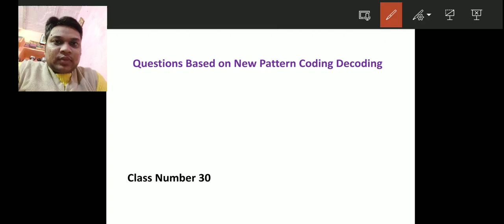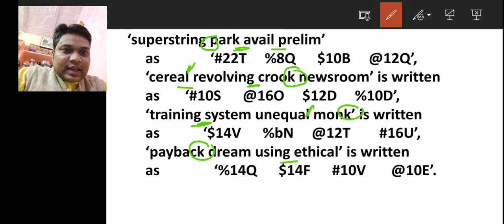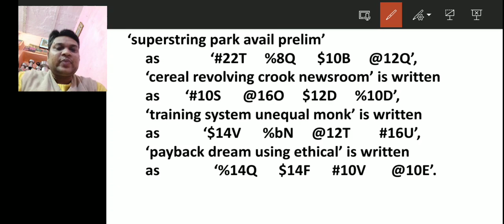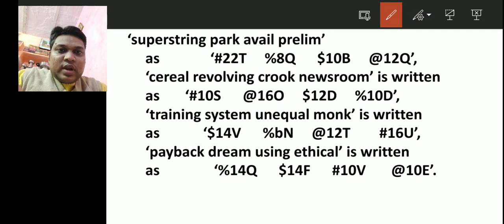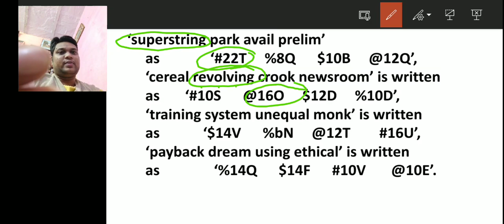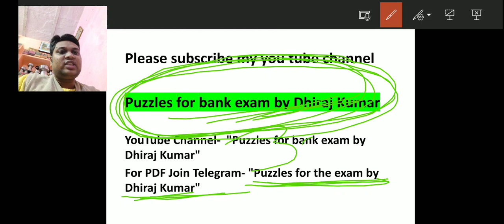Coding Decoding New Pattern Class No 27 II RBI Grade B 2021 II BY DHIRAJ KUMAR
Hello Friends,
In this video, you will know how to solve the Coding Decoding in less time by Concepts.

In this session we will discuss how to understand and solve Coding Decoding questions by the best Approach that is provided by me.

If you like this session please subscribe my YouTube channel i.e. "Puzzles for bank exam by Dhiraj Kumar".And you can also join Telegram channel i.e. Puzzles for bank exam by Dhiraj Kumar"